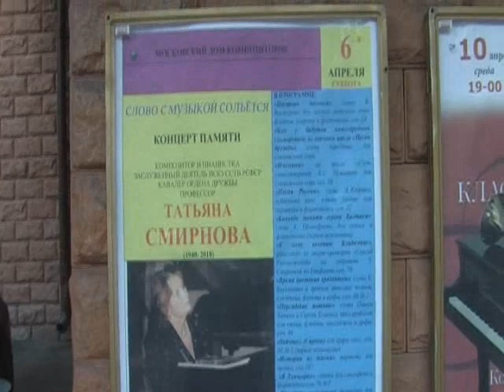Татьяна Смирнова «Цветные песенки» для детского хора,флейты,ударных и ф- но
Концерт памяти композитора и пианистки, заслуженного деятеля искусств РСФСР  Смирновой Татьяны Георгиевны в Московском доме композиторов 6 апреля 2019г.
Исп. Старший хор «Радуга» ДМШ имени М.Л.Таривердиева. Руководитель и дирижёр - лауреат международных конкурсов Елизавета Туманова, концертмейстер - лауреаты международных конкурсов Ольга Хомутцова. Солисты:Вероника Крюковка (сопрано), Александра Зверева (флейта), Аркадий Аделины (ударные)